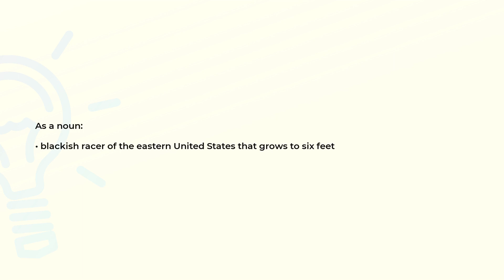What is the meaning of the word BLACKSNAKE?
Definition and spelling of the word BLACKSNAKE.

(00:00) Intro
(00:07) As a noun
(00:16) Spelling

As a noun (00:07):
• blackish racer of the eastern United States that grows to six feet